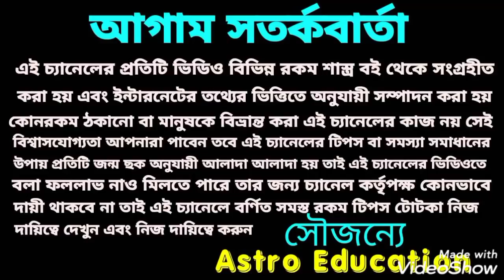2021 কুম্ভ রাশি সাড়েসাতির প্রভাব!